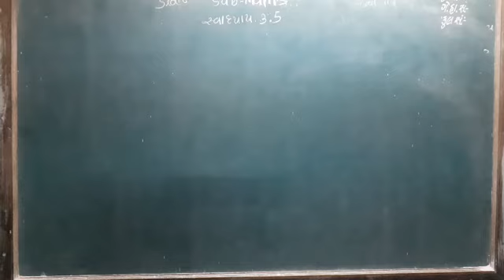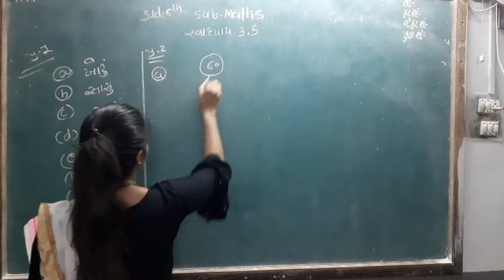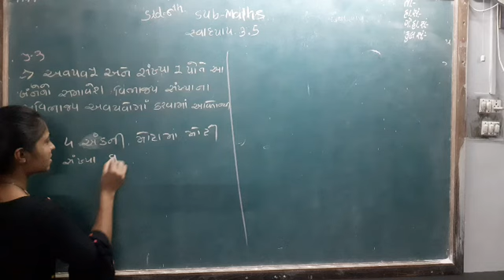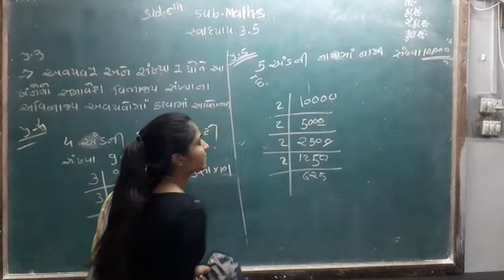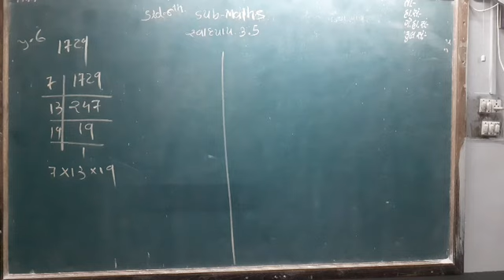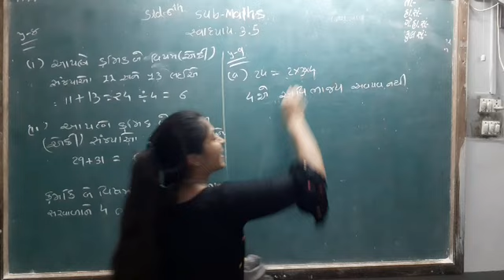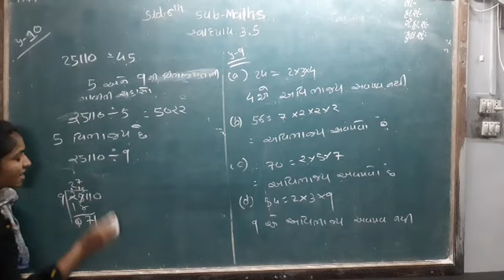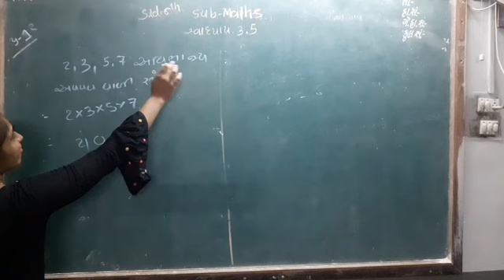std 6 maths 16